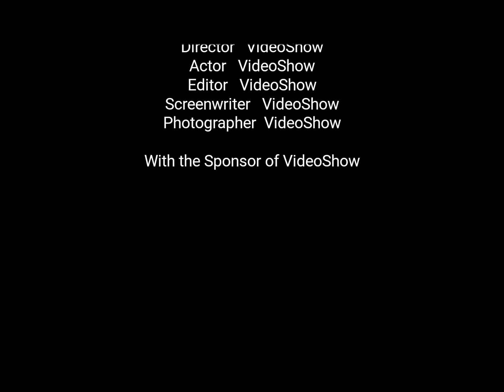Yağlıboya yapım aşamaları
Size özel Karakalem ve yağlıboya resim siparişleri yapılır.